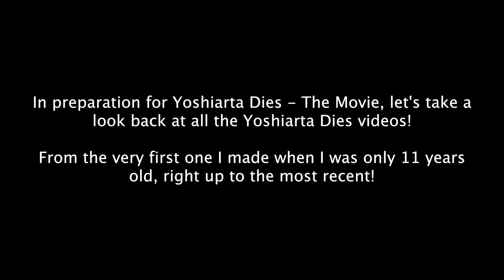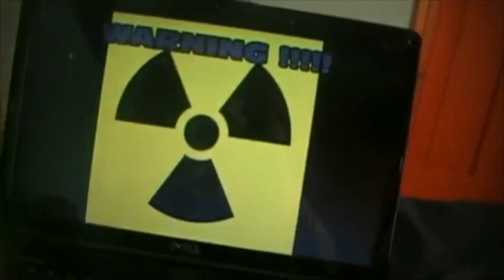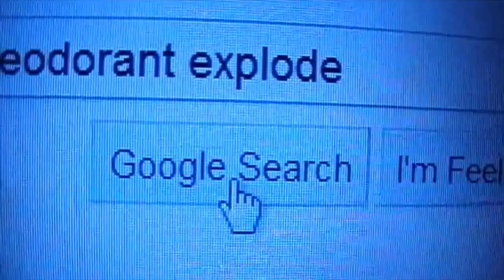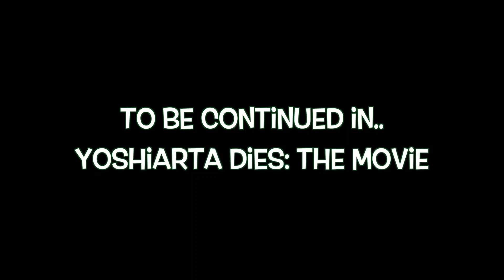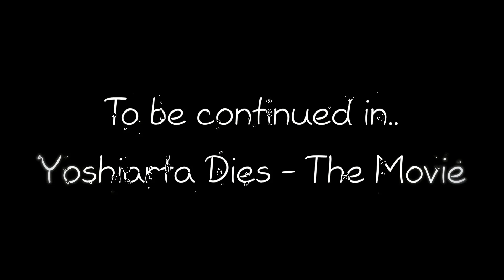Yoshiarta Dies - THE COMPLETE SERIES! (UK/PAL Toned Version)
Video credit to @BigYoshiFan
In preparation for Yoshiarta Dies - The Movie, let's take a look back at EVERY Yoshiarta Dies video! From the very first one in 2009 right up to the most recent!

Note: This video is not mine.